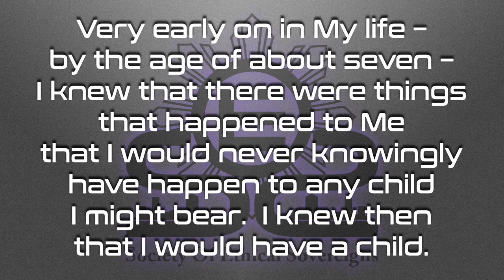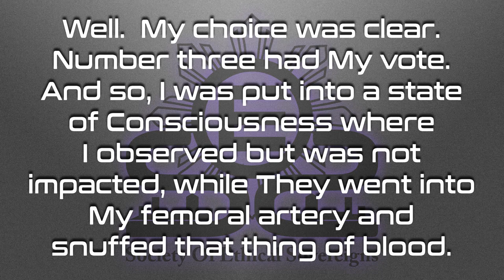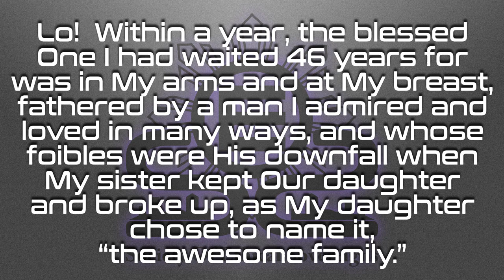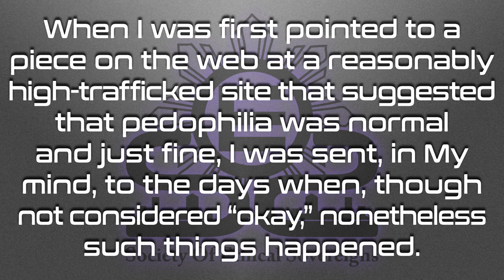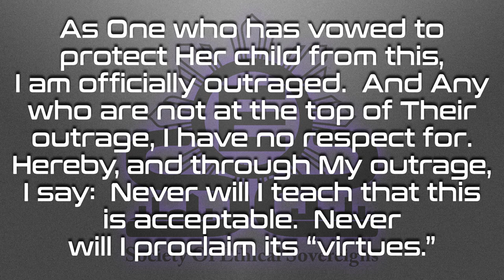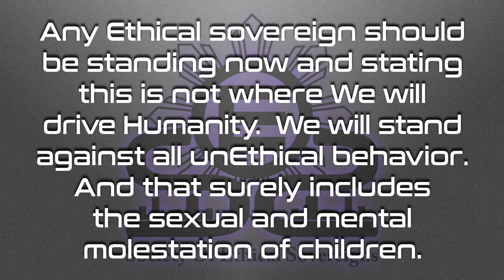Through the Eyes of a Child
Will We look through the eyes of the children who are being sexualized by the pedophiles amongst Us?

Love always.